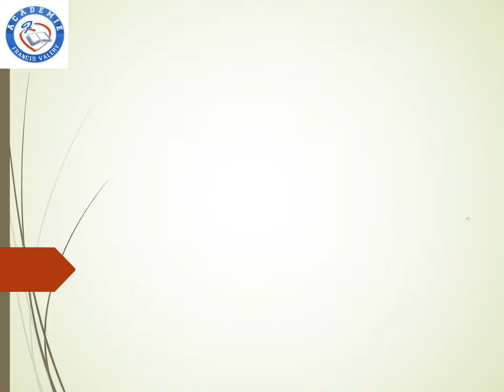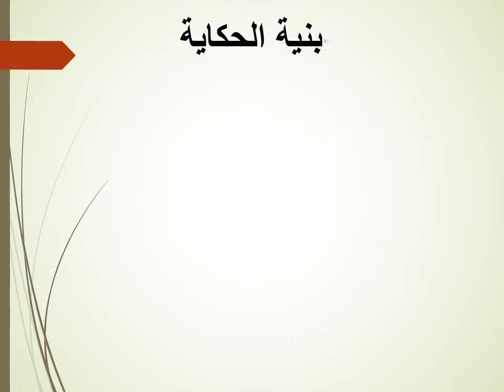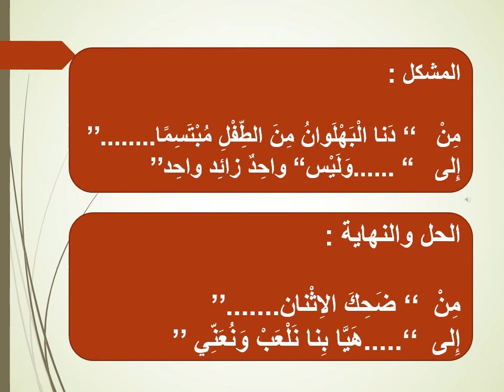مكون الاستماع والتحدث عَدْنان وَالْبَهْلَوان حصة3